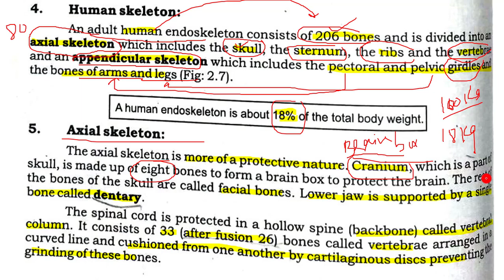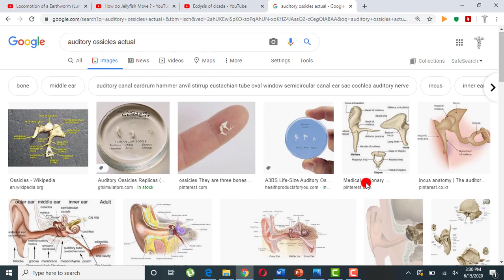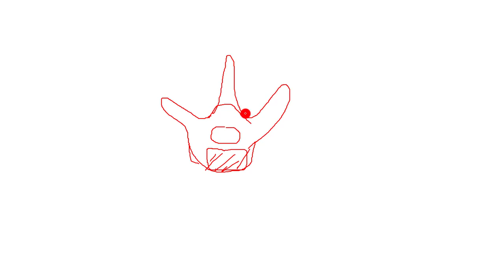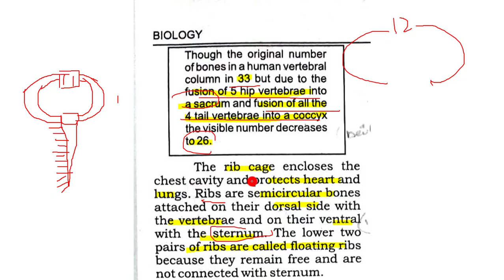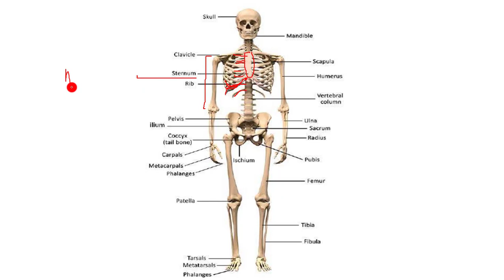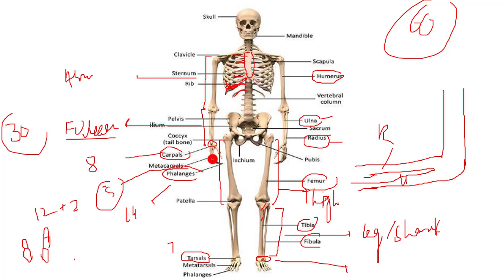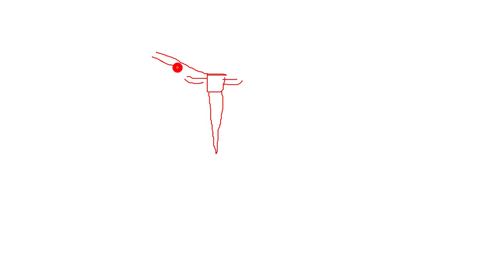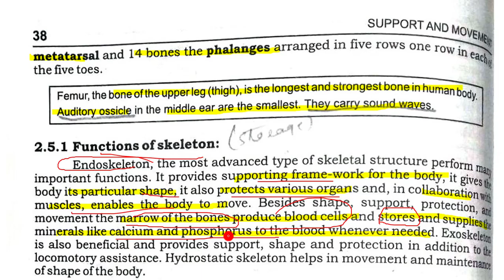2.5 -HUMAN SKELETON || CHAPTER 2-SUPPORT AND MOVEMENT || SECOND YEAR BIO